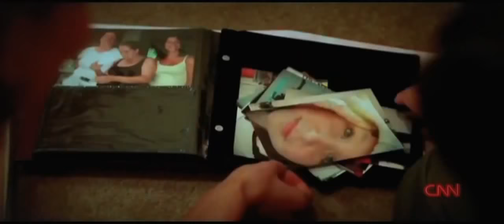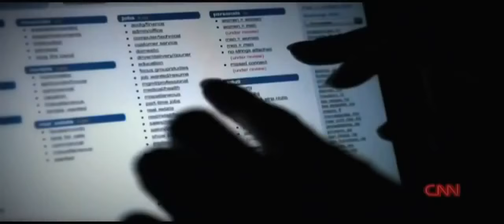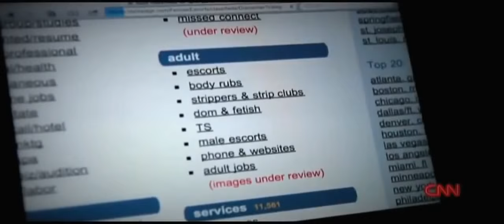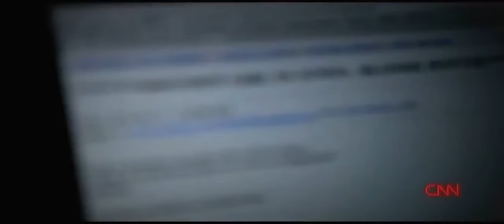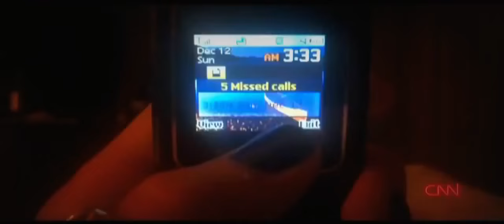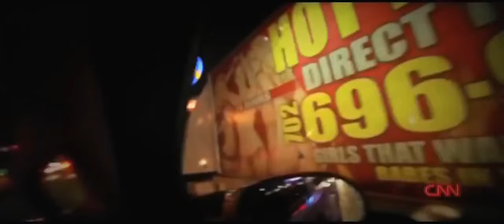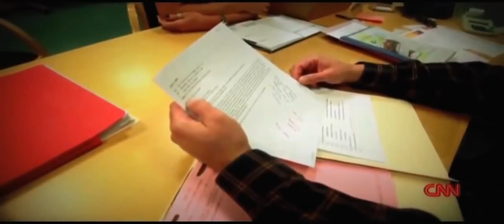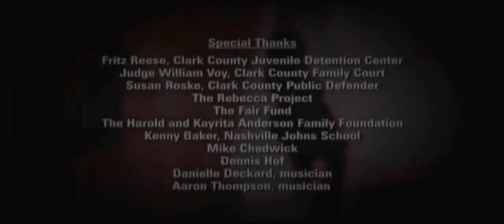Documentary Shocking about Child Sex Trafficking - BBC National Geographic Documentary